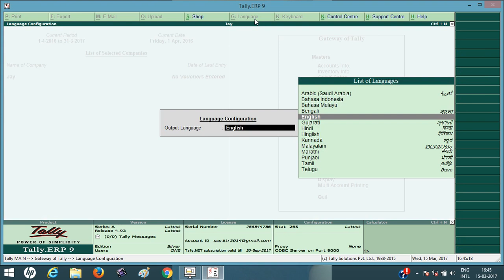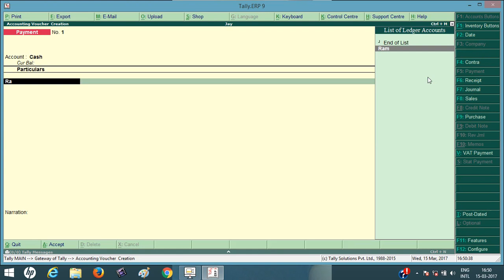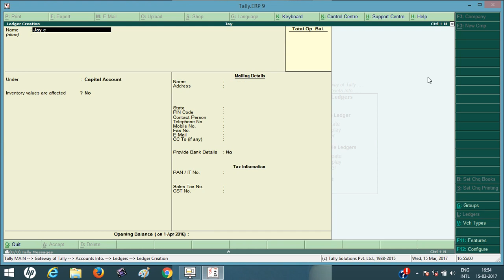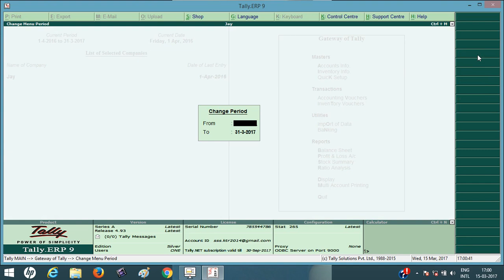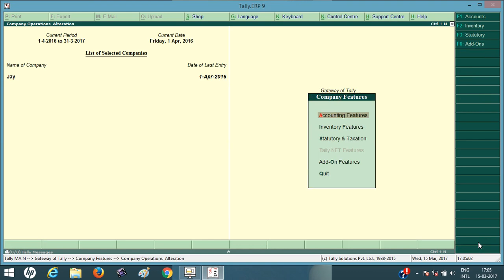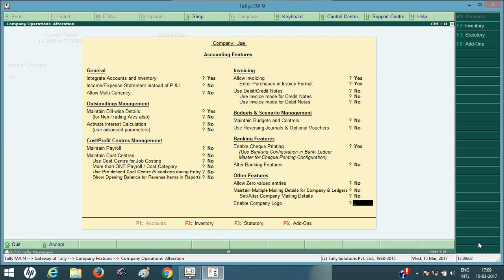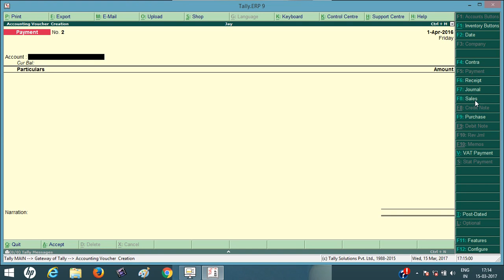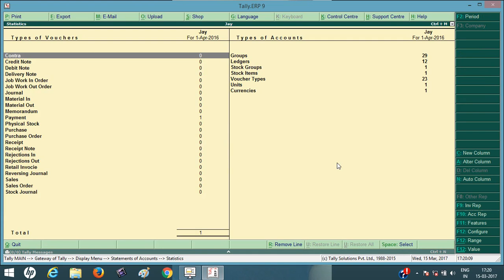what is gateway of tally | basic knowledge of gateway of tally erp9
in this video i will teach you what is gateway of tally/basic knowledge of gateway of tally for example how to use ledger,group, voucher types, stock items in tally
gateway of tally,
gateway of tally in hindi
tally videos,
tally videos in hindi,